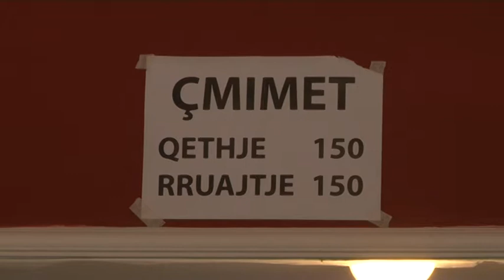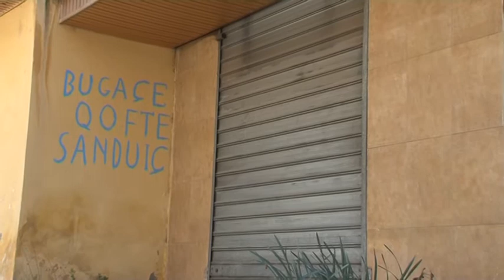Elbasani me lista borxhesh